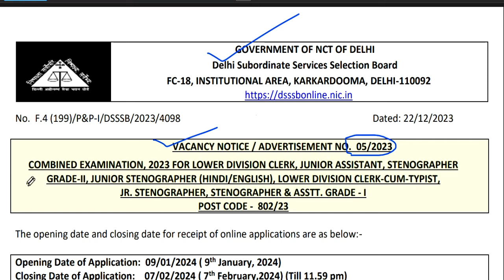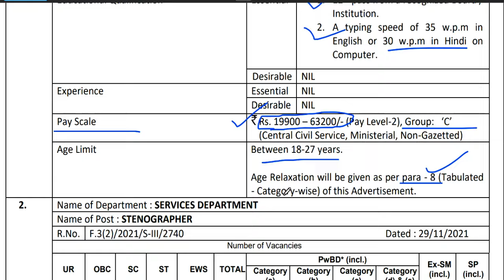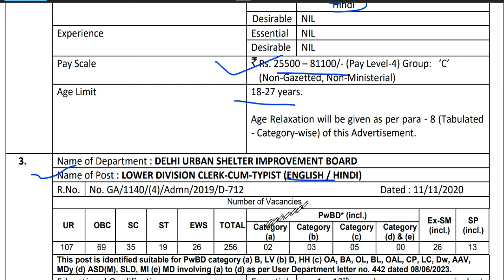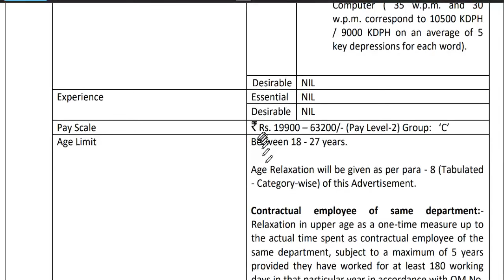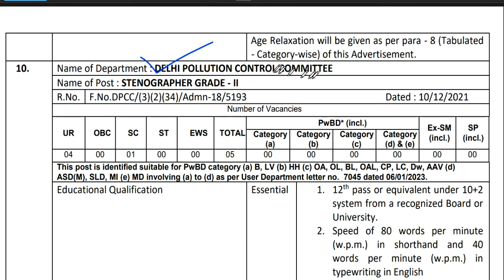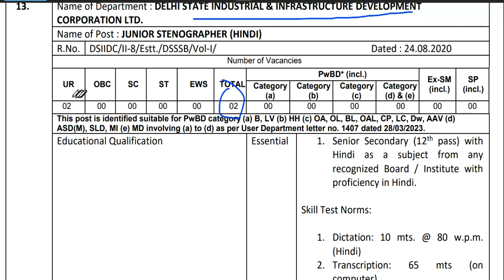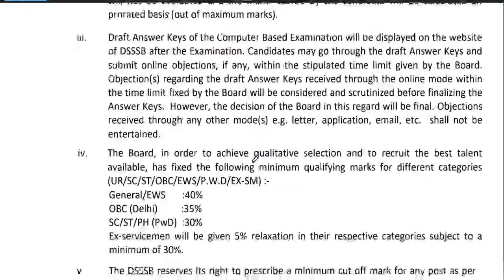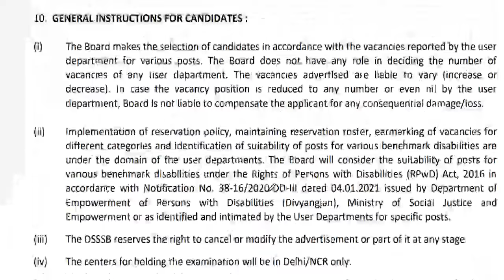DSSSB NON TEACHING RECRUITMENT | DETAIL NOTIFICATION | AGE QUALIFICATION SALARY | DSSSB भर्ती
tgt eligibility
pgt eligibilty